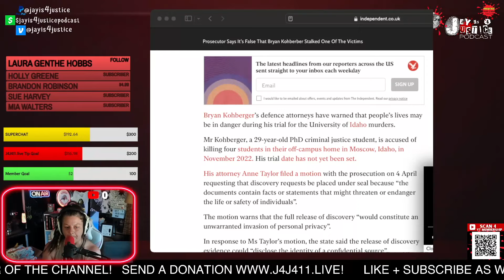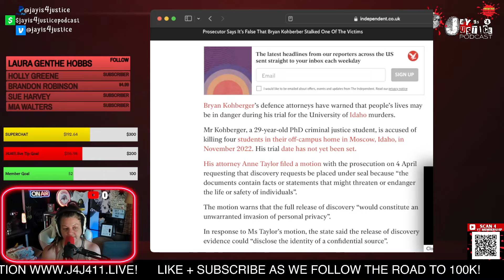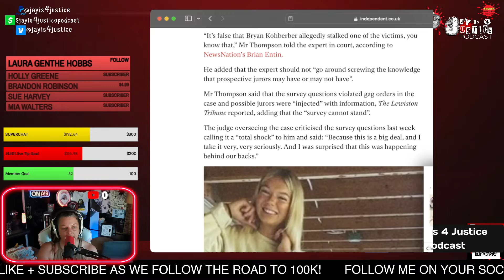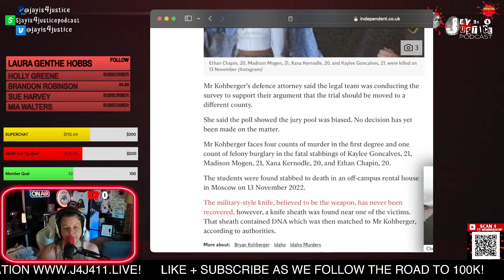Dramatic Prosecutor? Bryan Kohberger Trial Update!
Latah County Prosecutor Bill Thompson says people's lives are in danger!? What in the world is going on...confidential sources, this is sus...

The views expressed by guests are their own and their appearance on the program does not imply an endorsement of them or any entity they represent. Views and opinions expressed by guests are those of the guests and do not necessarily reflect the view of J4J